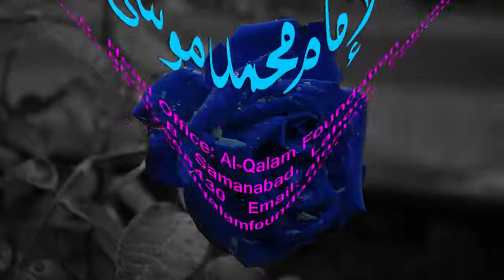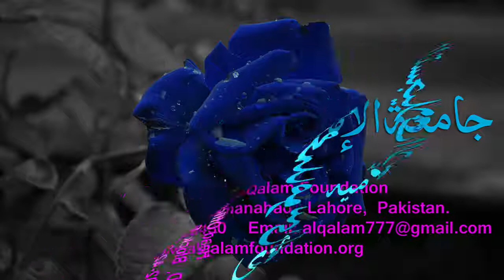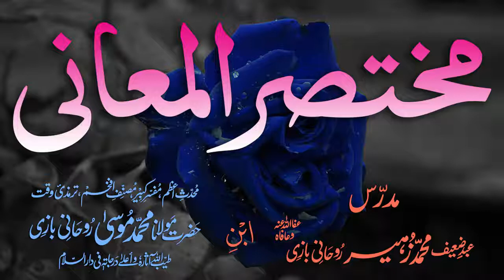Mukhtasar-ul-Ma'aani Dars - 4 - Ibtida - Maulana Muhammad Zuhair Albazi - 05/12/2005